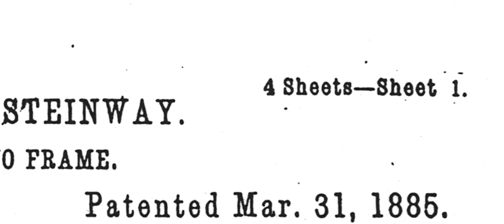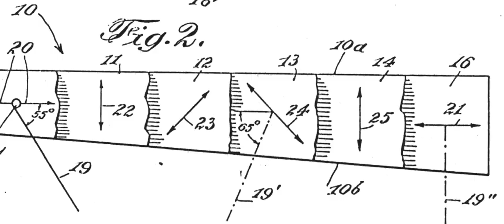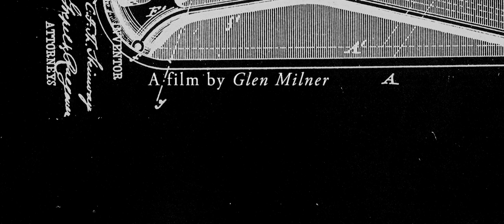Ballade For Steinway - The Piano Brothers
Film by Glen Milner with original score by The Piano Brothers (Elwin Hendrijanto & Dominic Ferris). Commissioned by Steinway & Sons pianos in association with The Telegraph.

Dominic and Elwin began performing together in 2009 whilst studying at the Royal College of Music in London and staged their first public outing to a packed RCM concert hall performing Bernstein’s Symphonic Dances from ‘West Side Story’ for two pianos.

After playing for the international press launch of the Royal Wedding at Lancaster House, they recorded their first EP at Abbey Road Studios in February 2012. Dominic and Elwin soon came to the attention of Steinway & Sons. Steinway’s managing director, Craig Terry, hosted a launch event for The Piano Brothers last year at Steinway Hall London, where they performed an electrifying concert of original piano arrangements with such material as Adele, Muse and The Lion King. The evening was a unique experience - The Piano Brothers transformed London’s Steinway Hall into an evening of theatre and first class showmanship. Craig Terry (Managing Director of Steinway & Sons) said of the evening: “The Piano Brothers’ performance was so creative and exciting, I didn’t want it to end”.

The duo were then approached by Steinway & Sons to compose the music for a new feature for Telegraph Luxury entitled: ‘The Making of a Steinway B’. This breathtaking short film, made by Glen Milner, shows the building process of a Steinway grand piano in the world famous Hamburg factory.

Dominic and Elwin's further projects include the opening ceremony of the Sochi Winter Olympics, recorded at Abbey Road Studios. In June 2014, Dominic and Elwin performed their official London launch to a sold out Kings Place, London.

The Piano Brothers’ mission is to entwine virtuoso piano playing with the music of today, and to make it accessible for children and adults, inspiring them to start playing or pick up where they left off. Dominic & Elwin are enormously grateful to Steinway & Sons for their constant support.